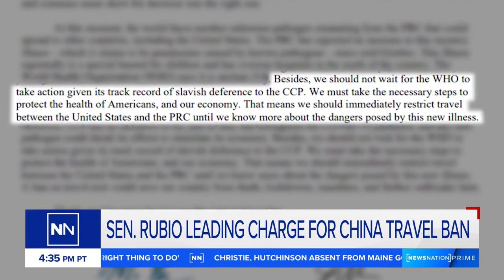Senators push for travel ban amid respiratory infection spike in China | NewsNation Prime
Senate Republicans called on President Biden to restrict travel between the U.S. and China in response to a rise in respiratory infections among children in China. Ohio has also reported an uptick in cases of the respiratory infection dubbed "White Lung Syndrome." Correspondent Elizabeth Prann joins "NewsNation Prime" with the latest on what the CDC and WHO are saying about the infection.